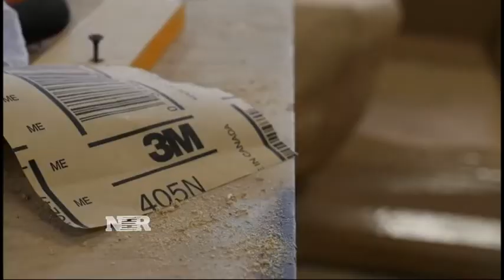Global economy hits earnings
Caterpillar, 3M and Procter & Gamble are sending a message to the markets about the global economy.